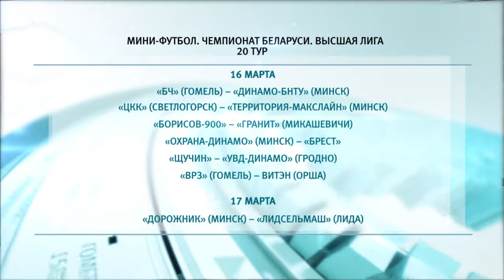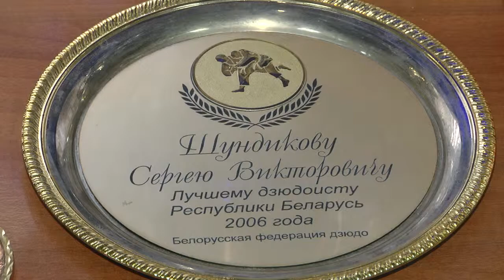Спортивное обозрение 15.03.2019